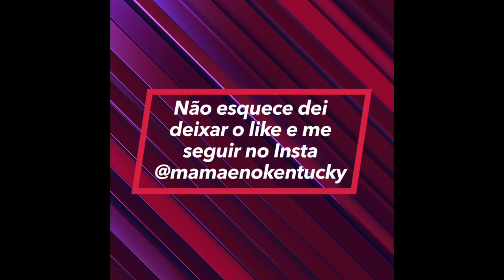Descobri o Golpe? E agora?